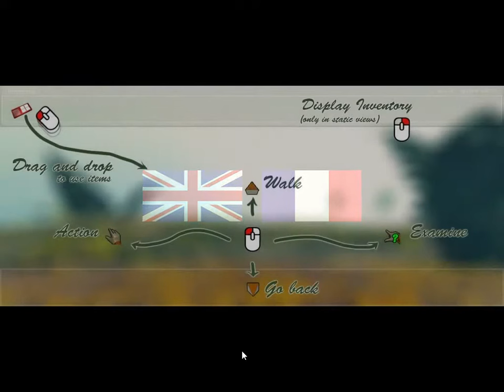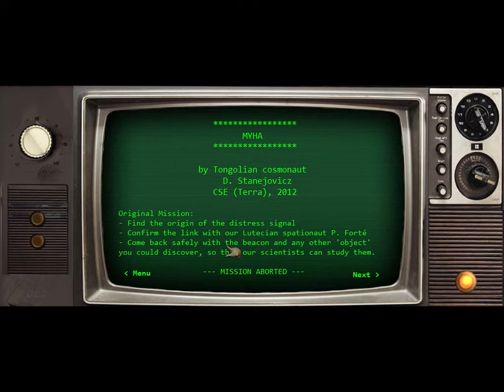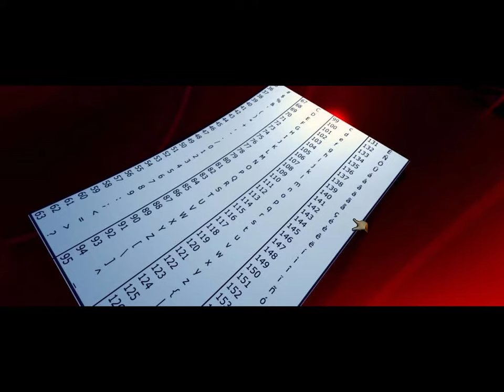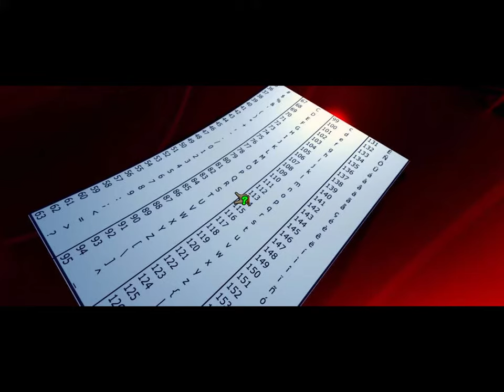MYHA - MYST Meets Arthur C. Clarke-Style Sci-Fi